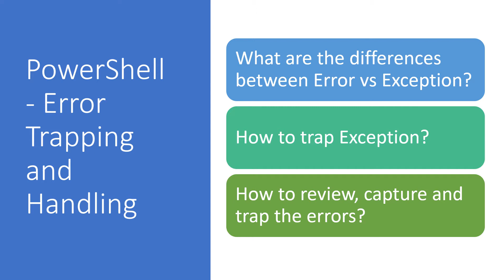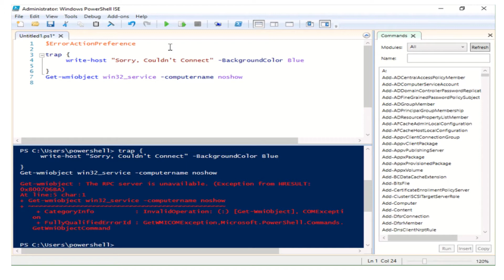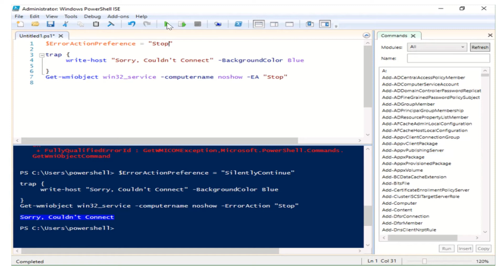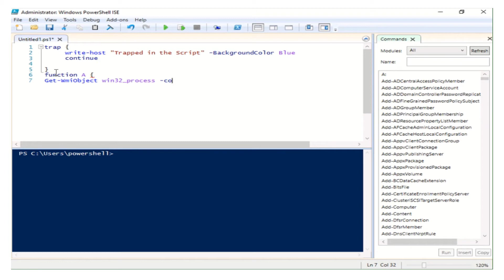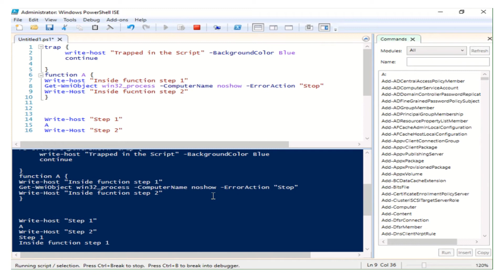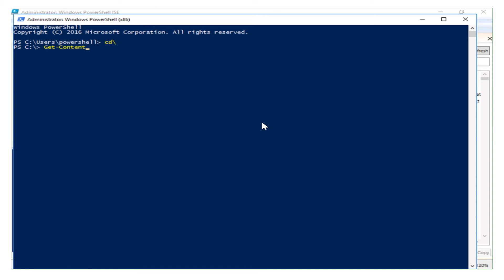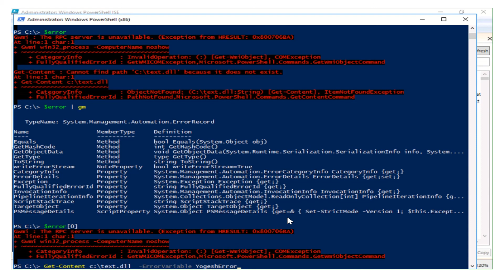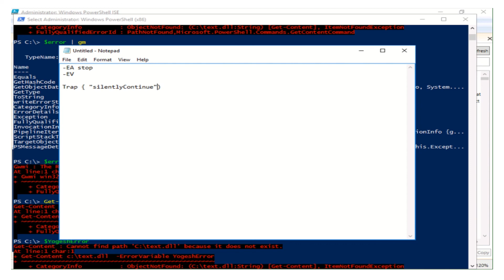How To Trap Error in Script? | PowerShell Module 20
01. What are the differences between Error vs Exception?
02. How to trap Exception?
03. How to review, capture and trap the errors?